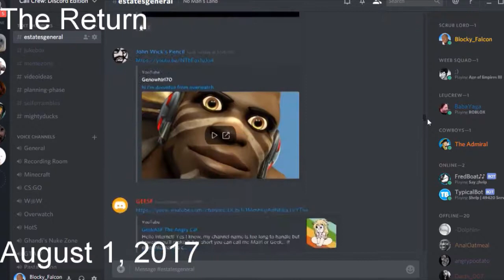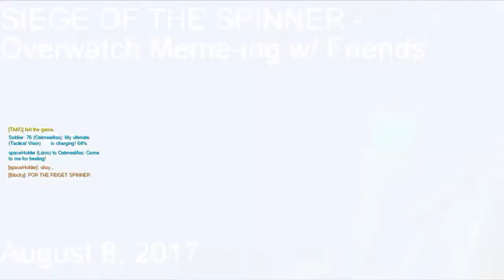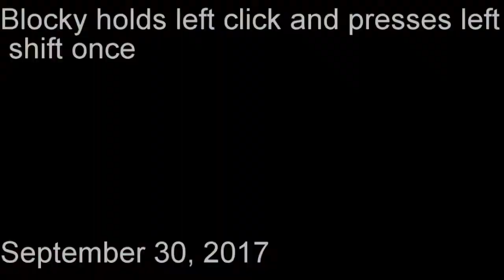BlockyFalcon's 2017 Montage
First off, none of the music used is mine and the thumbnail was made by Gavin. Secondly, this year's been one heck of a ride. I hope you guys enjoy watching this video as I enjoyed editing it! I've got another video up my sleeve, so don't leave just yet!